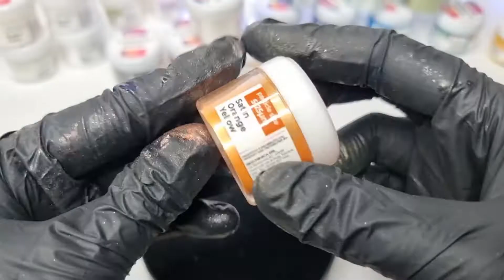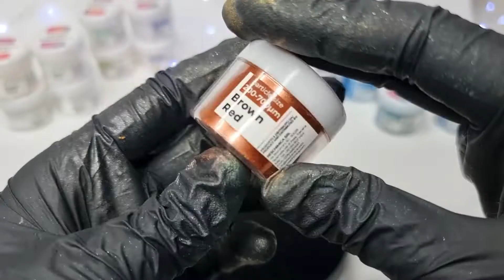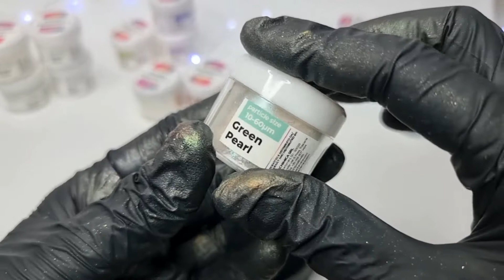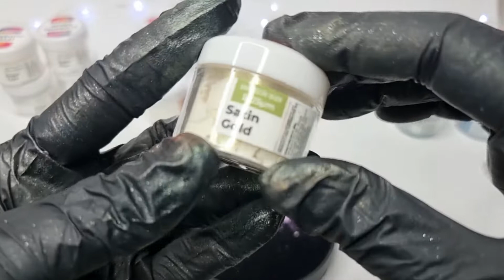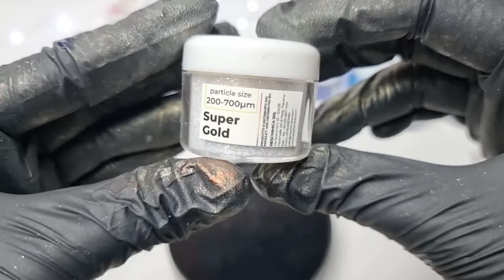Nuovi Pigmenti in polvere per creazioni in resina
Grande novità in casa Reschimica, sono appena arrivati i nuovi pigmenti in polvere!

Tre straordinarie texture: metallizzati, iridescenti e scaglie ultra sparkle per dare alle tue creazioni in resina un effetto WOW scintillante e davvero unico!

In questo video @AngeniaWolf ci mostra tutta la collezione dei nuovi pigmenti in polvere, perfetti da sciogliere direttamente nella resina, senza che lascino grumi, oppure da spennellare sulla superficie degli stampi prima della colata.

Tutti i pigmenti sono disponibili in pronta consegna in 48 ore su

Thanks to @AngeniaWolf.

Seguici sui nostri canali per tanti altri contenuti su resine e gomme siliconiche!